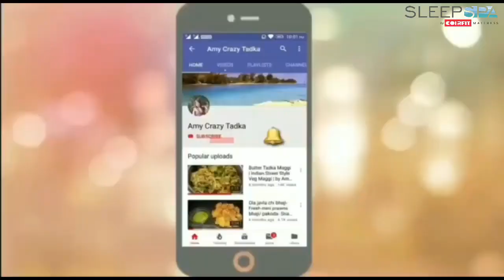Coirfit Sofa Cum Bed Review | Sofa Cum Bed Unboxing & Installation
Watch Coirfit Smart Sofa Cum Bed Review by Amy Crazy Tadka here.

This Premium Quality PU Foam based with Jute Fabric Sofa Cum Bed Set can be used as a 3-2-2 sofa set for sitting for your sitting area during day time and as a three-bed set with-one queen bed, two double beds for sleeping purpose at night. Yes, this is nothing short of a magical product that becomes a sofa set in a day and those sofas can be spread into three separate beds at night. This top-notch premium yet easy on pocket product from the house of 34-year-old experienced mattress brand Coirfit Mattress is uniquely designed as a VERSATILE SPACE-SAVING SOLUTION with the concept of “THE ONLY FURNITURE YOU NEED IN YOUR HOME”.This unique Sofa Cum Bed set can also cater to your needs if you need an extra guest bed if you need a sofa for your office if you need a sofa cum bed in your hostel, PG, or study room. . There is no end to how you create you can put it to serve multiple purposes at your home, at your child’s hostel or your workplace.